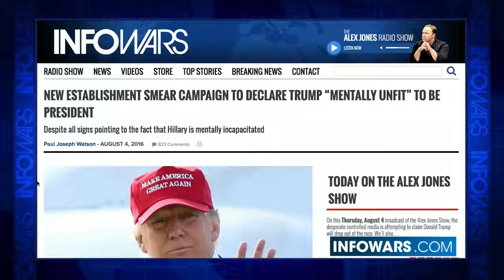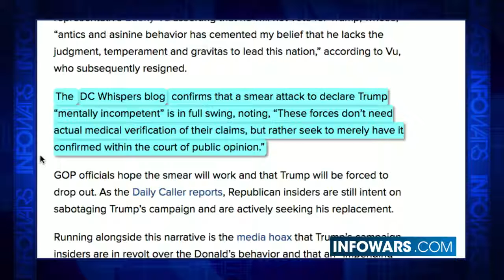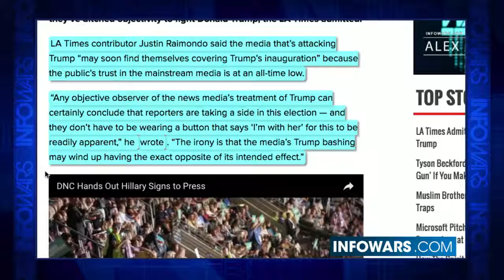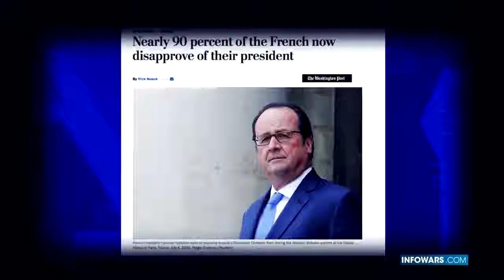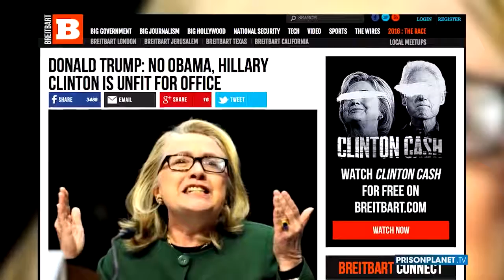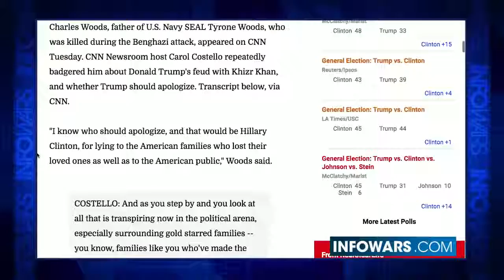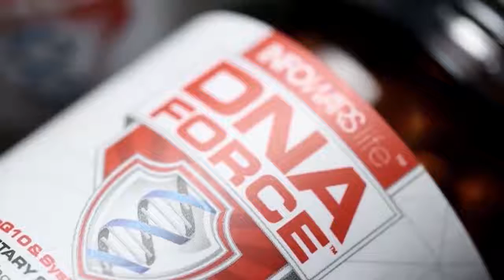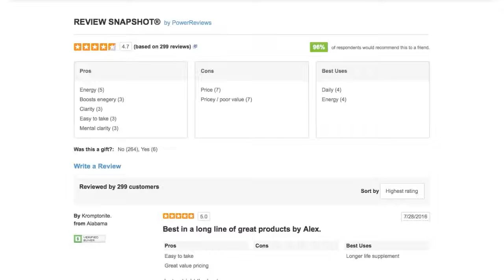MSM Smear Campaign Won't Stump Trump! - Infowars News 8/5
The media has thrown out all objectivity this election in order to ensure the election of the establishment candidate Hillary Clinton. Never before in history has such journalistic bias been on display. Hopefully, much like with Brexit voters, this assault will fail to give the globalists what they hope for, the fall of the Republic.